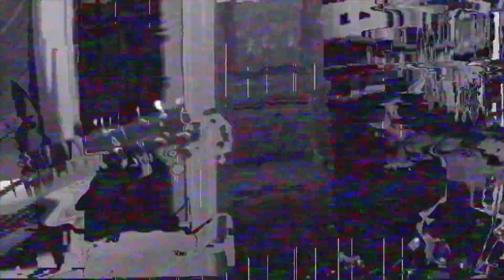El Hijo - Burberry (videolyric oficial)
Juan Carlos Roldán realiza este videoclip para 'Burberry', el nuevo single de El Hijo ft. Tórtel & Roldán extraído de su álbum 'La rueda del cielo', a partir de metraje de la película 'Los ilusos' de Jonás Trueba.